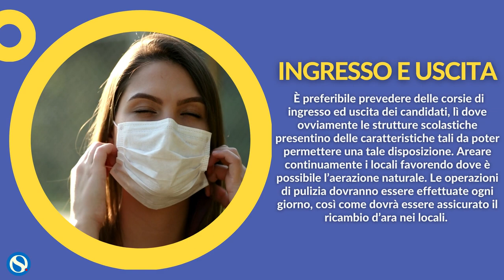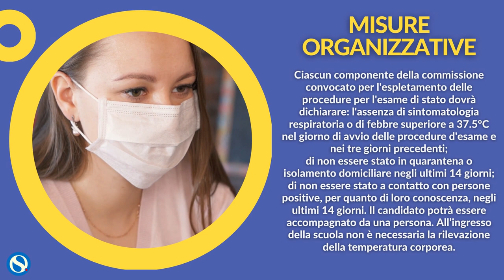Esami di Stato 2021, così si svolgeranno in piena sicurezza. Tutte le misure del protocollo